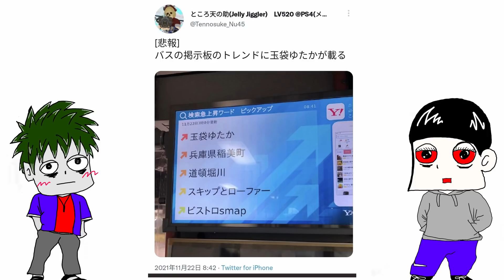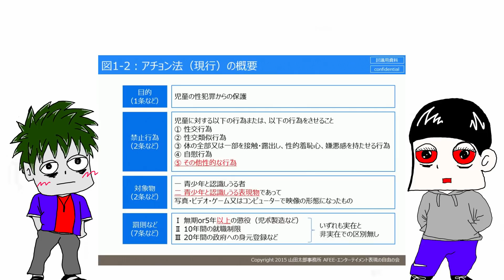玉袋ゆたか爆誕！作者ツイフェミさんの悲しき過去